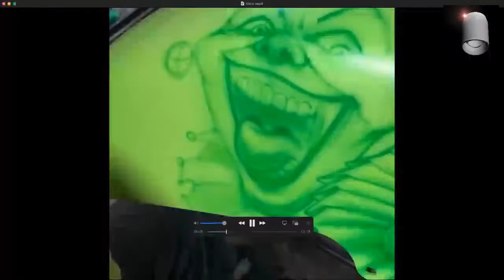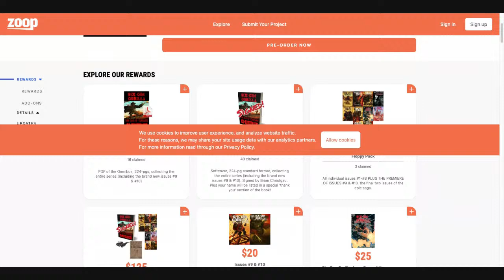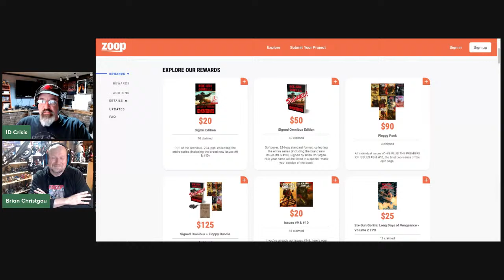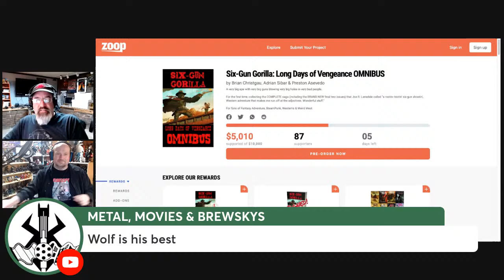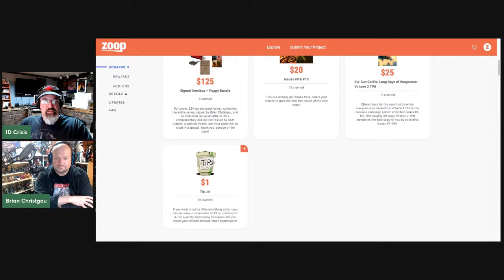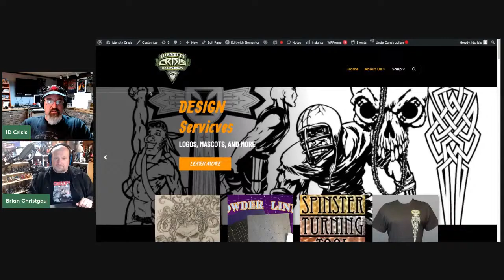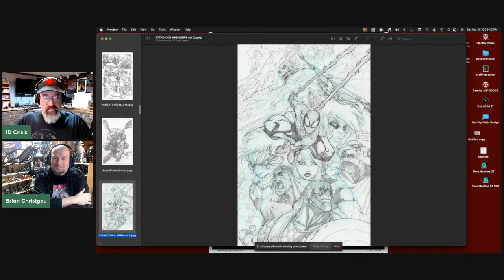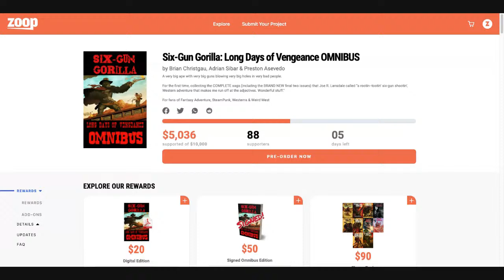Gorilla Stream! Comic Artist Evolution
I get to talk with Brian Christgau, creator of SIX-GUN GORILLA!!

Dave’s Website
IDCrisisdesign.com